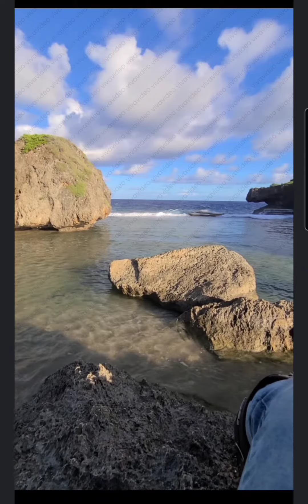LIFE IS BEAUTIFUL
Life doesn't make you.   You make life.   It is how you see it, so live and feel the moment.  Live it... Love it...  DO ALL THINGS WITH LOVE! ❣️